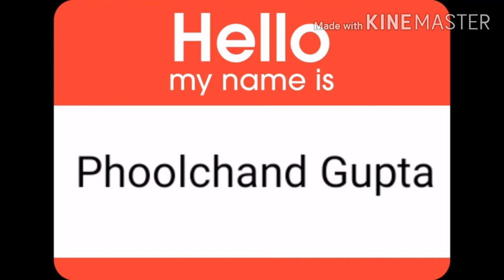Phoolchand Gupta I love you too